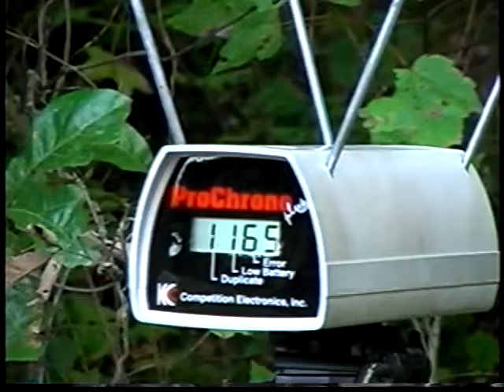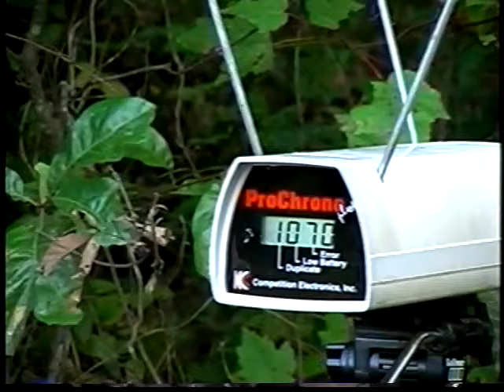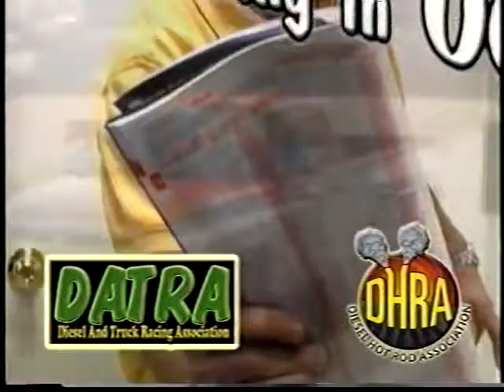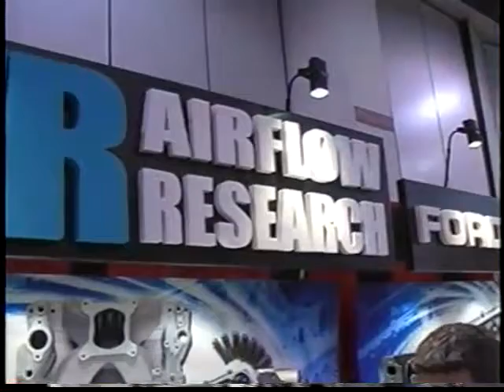Johnny Rowlands Guns & Gears Episode 29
Johnny Rowlands Guns And Gears Episode #29

This is a TV show filmed after Shootin Show and was aired on Direct TV around 2005 I guess from accessing the old website. So if you are a car and gun guy. This show is for you. I have the first 14 or so episodes on VHS tape but the rest or on BetaMAX master tapes and I will have to find a player to record those over to DVD so stay tuned for that later on this year. Total episodes are about 40ish